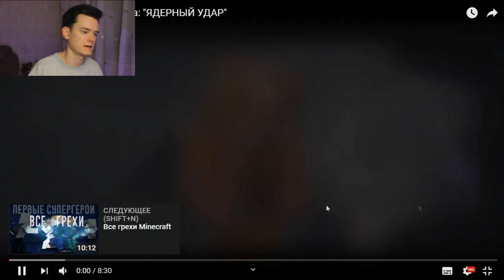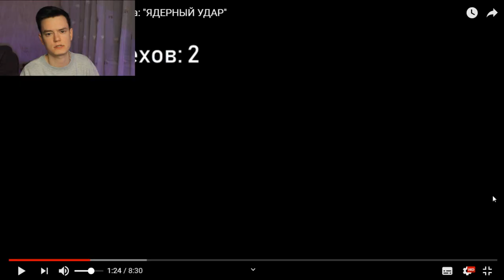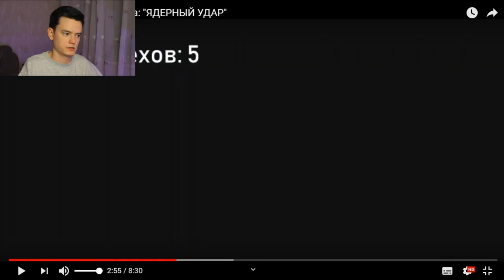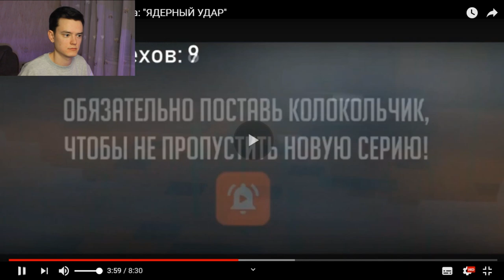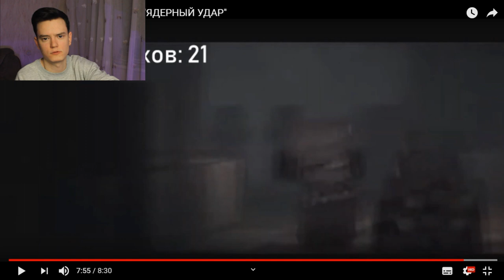КИНОГРЕХИ СЕРИАЛА ЯДЕРНЫЙ УДАР